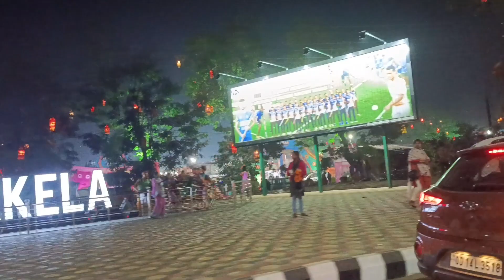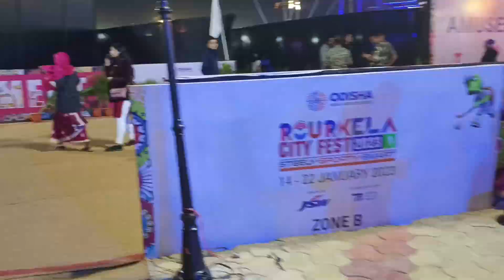rourkela City fest 2023 vlog to 3 DAY 😍🕺💃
rourkela City fest 2023 DAY 3
vlog

✴️LISA MISHRA

✴️RITURAJ MOHANTY

✴️SNITI MISHRA

This was the 3rd Day of Rourkela City Fest 2023 And  Our first Day of This Beautiful Event.. We Enjoyed a Lot With Super Singers With Their Beautiful Voice..@refixrourkela7676 @OdishaTourismOfficial